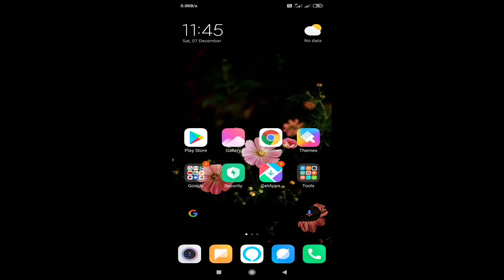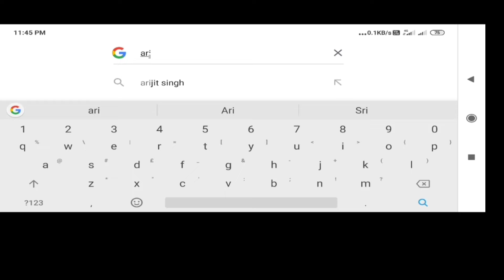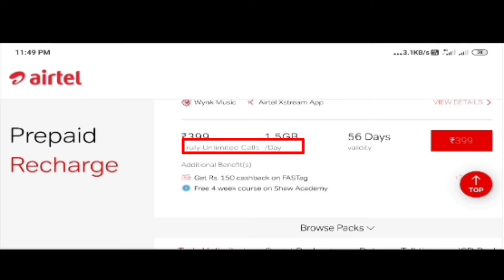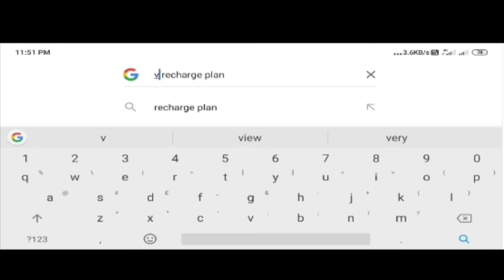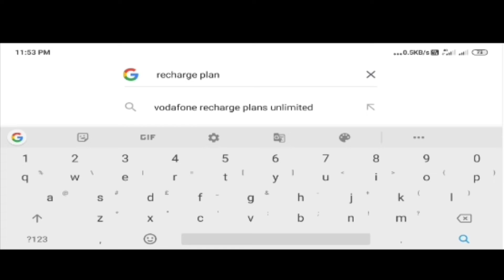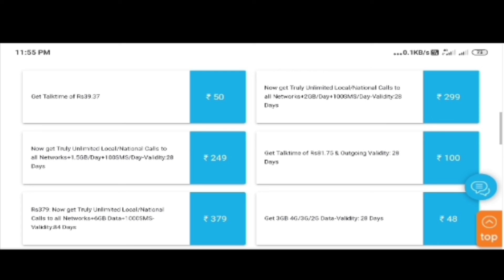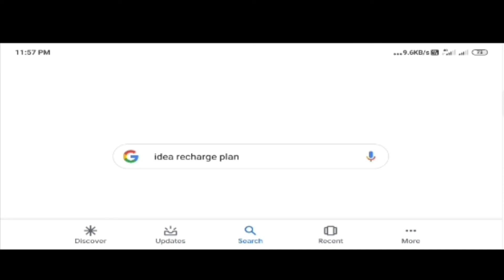Airtel new unlimited calling plan | idea new plan | Vodafone new plan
Hello friends,
 in this video, we will know about the new plan of Airtel Idea Vodafone launched on 7 December 2019 in details about the plan on which you get the option of unlimited calling, then you will definitely watch the video till tha last.

Only teg.